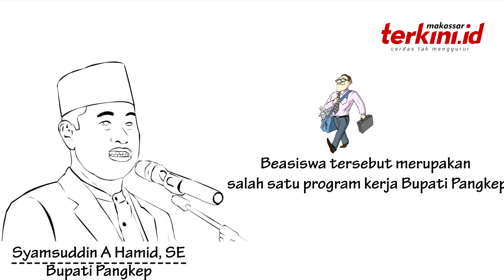Salah satu Program Kerja Bupati Pangkep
Bupati pangkep mengatakan akan menyedikan beasiswa untuk siswa-siswa yang akan melanjutkan keperguruan tinggi, di 80 universitas di indonesia.

video by Terkini.id Makassar